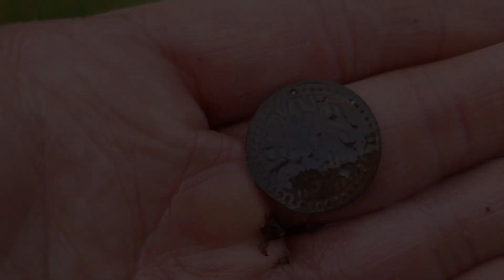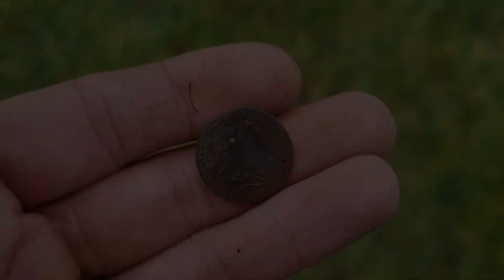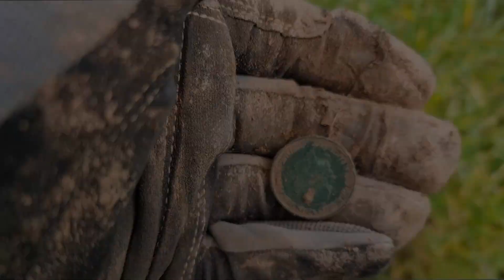Co wykopalismy przy sredniowiecznym kosciele???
Wyjazd z KC RALLYS,okolica bardzo obiecujaca,co wyszlo??zapraszam